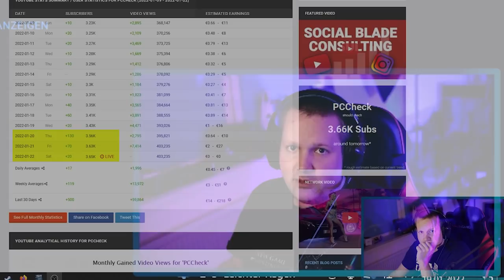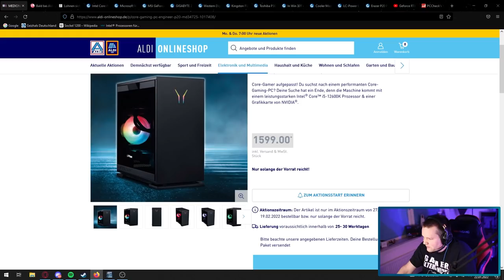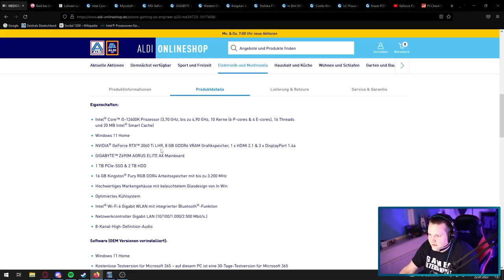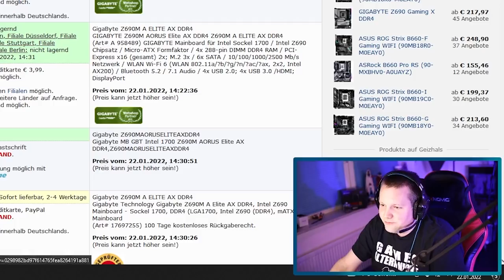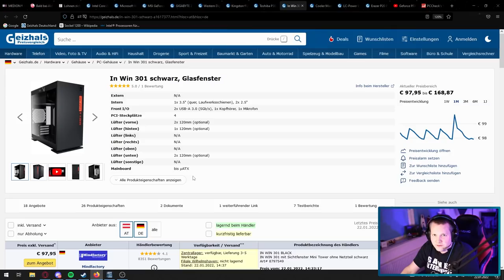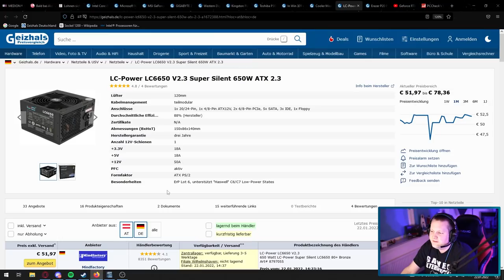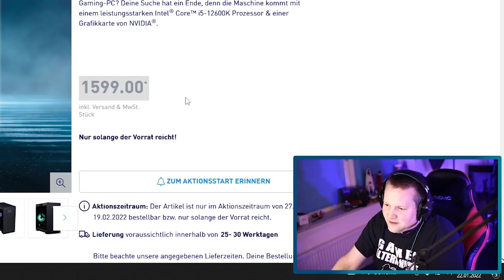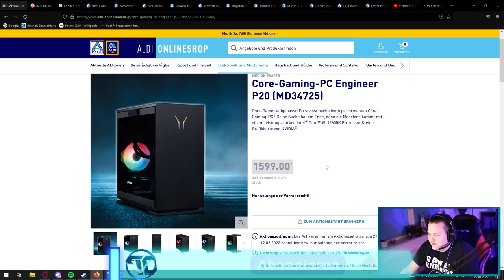ALDI PC 2022 - MEDION Core-Gaming-PC Engineer P20 - Taugt der was?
▼ Empfehlungen ▼

 ⇘ Timestamps ⇙

00:00 - Einleitung
00:56 - Giveaway
01:50 - Der PC
12:33 - Ergebnis/Fazit
14:00 - FPS-Testvideo
15:22 - Abspann

⭐️ Quellenangaben ⭐️